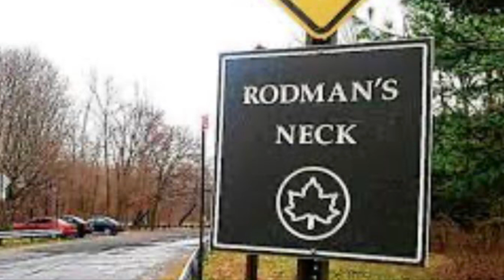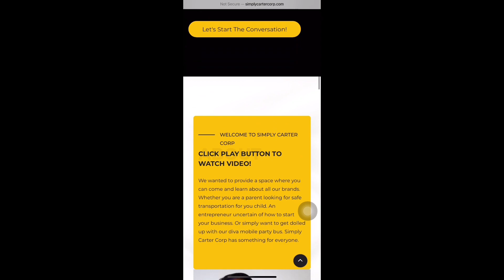When the Blue Comes Off/Debra Waller Captain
Today we talk with Retired NYCDOC Captain Debra Waller. She gives us some insight as what it is to be an academy instructor and a female firearms instructor. Not to mention what she’s doing since talking off her Blue.

Are you enjoying the show? Please show some support and grab some merchandise to represent our show.

Carters diva glam Mobile party
Diva glam grownup edition
Simply Carter events

We are on TikTok too at DivaGlam mobile party and DeShandaCarterCEO